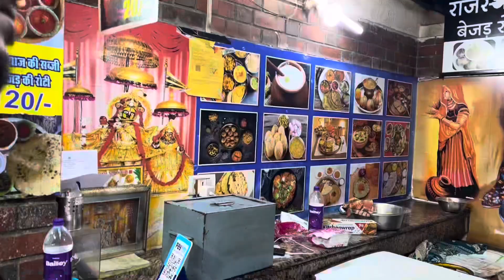Exploring JAIPUR with my GIRLFRIEND | Jaipur Day -1 🤭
Exploring JAIPUR with my GIRLFRIEND | Day -1

So this is basically a family trip and also I am exploring jaipur with my girlfriend we are going to visit jaipur tourist places eat jaipur street food and much more

Instagram profiles